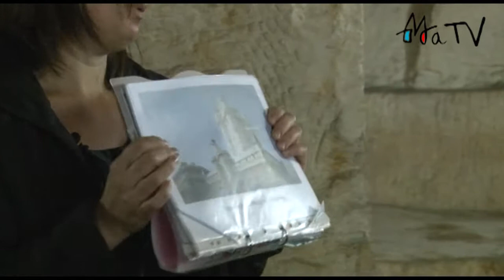Visite des grottes avec l'association les Trois Glodytes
Un reportage de Jimmy Hautecloche